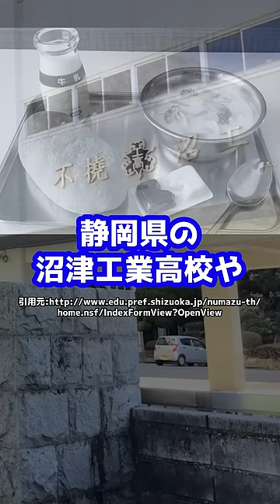全国各地の学校の給食が一斉に出なくなる事態に！？その理由とは・・・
新著「おとな六法」
▼Amazonや全国の書店で好評発売中！

・大人気動画100万再生以上の質問を中心に厳選
・ショート動画で人気だった動画を丁寧に解説
・アニメ・ゲームの世界から学校・職場までの法律問題を網羅

【書籍】
弁護士界の革命児が赤裸々に語る
高卒フリーターからの逆転の軌跡
『人生逆転最強メソッド』

【無料相談】
アトム法律事務所の無料相談
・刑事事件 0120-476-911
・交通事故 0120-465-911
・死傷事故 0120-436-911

【素材提供】
効果音：OtoLogic